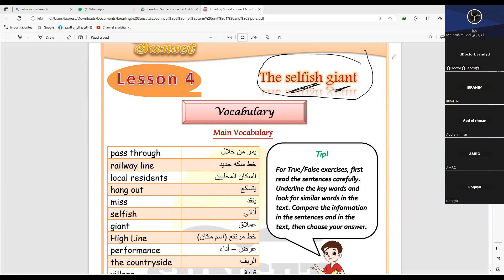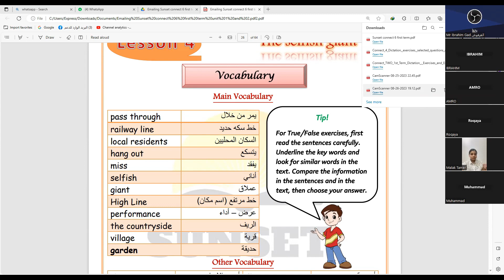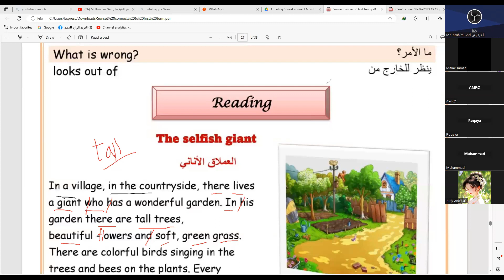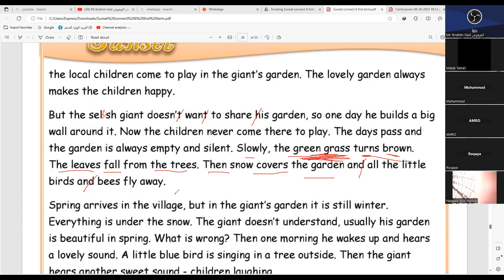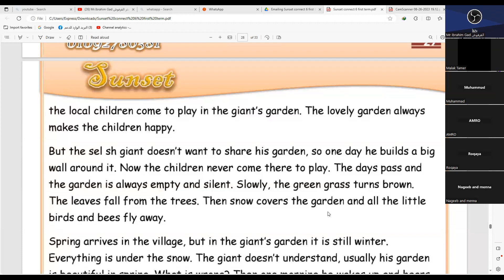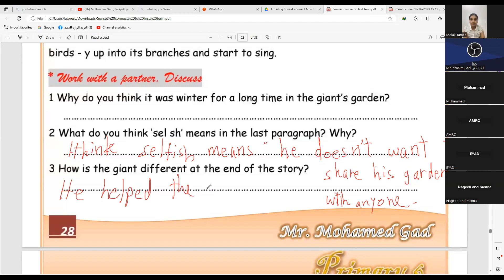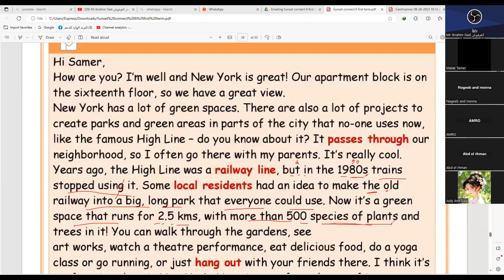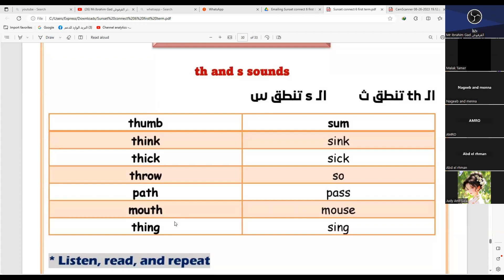شرح منهج كونكت الدرس الرابع الوحدة الاولي الصف السادس اون لاين الابتدائي